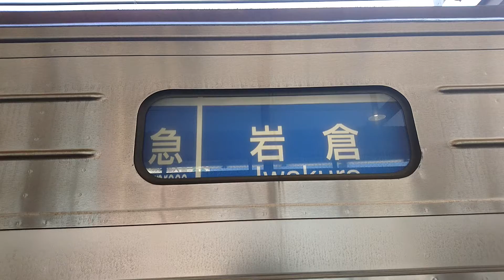名古屋市交通局名古屋市営地下鉄鶴舞線名鉄犬山線急行犬山行き幕回し行き先変更3050形朝時間平日7時29分発車幕回し行き先変更急行犬山行き